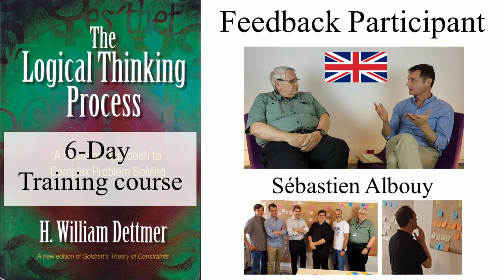LTP June 2019 Attendee feedback - Sebastien Albouy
Sébastien Albouy gives his feedback on the 6-Day Logical Thinking Process training course hosted by William (Bill) Dettmer that he attended. Sébastien works in Maintenance and Repair Operations at ABS Jets.

Sébastien is asked four questions about the workshop he attended. What did he like and dislike during this course? Which Logical Tree does he prefer? Who should come to these training sessions?

He is interviewed by Bill Dettmer, a Logical Thinking Process world expert.
These training sessions are given every year in Paris, France. If you want to know more about this training, you can visit the Marris Consulting website.